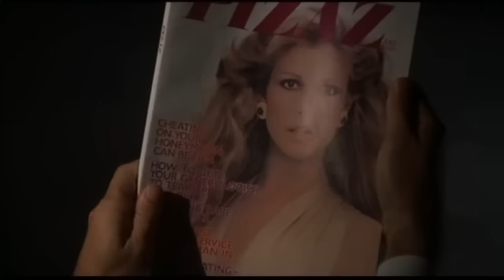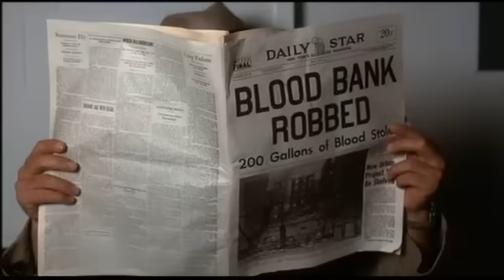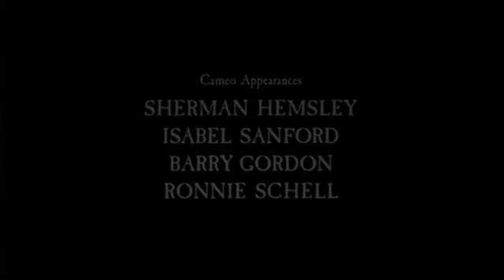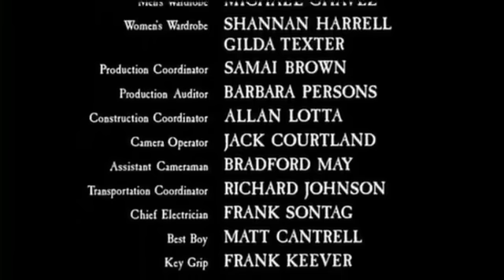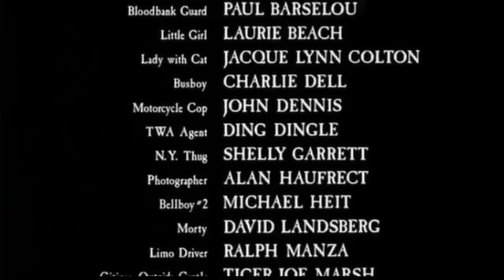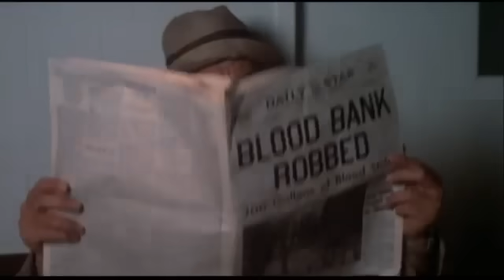Love at First Bite 1979 George Hamilton, Susan Saint James FULL MOVIE